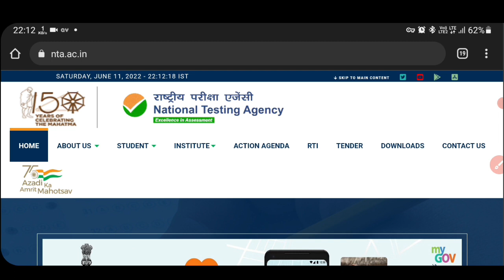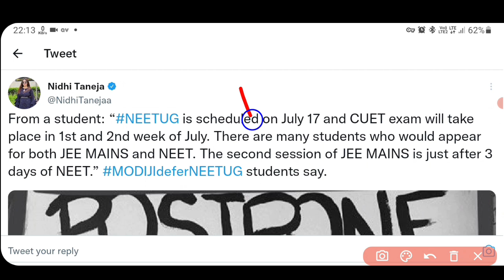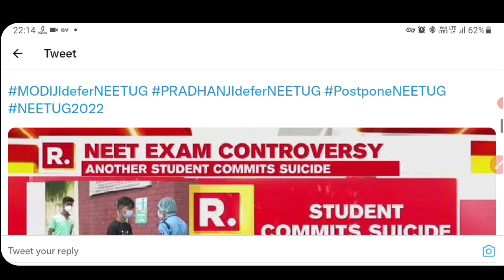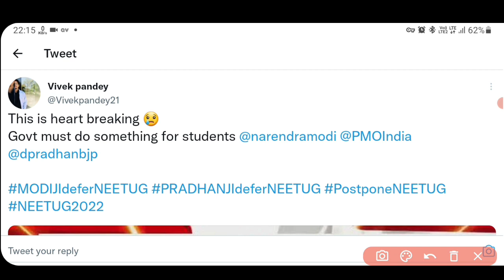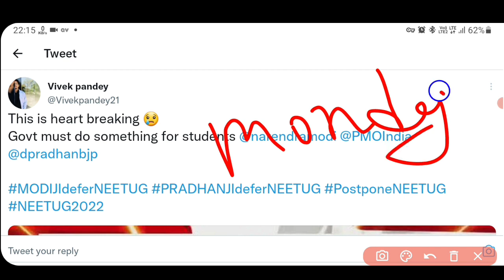NEET UG 2022 postponed News today😥। NEET UG 2022 latest news today। NEET UG postponed News।NEET Exam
referal code - LET001

telegram को जरूर join करे

NEET 2022 Postponed  | NEET 2022 Latest News Today | NEET UG 2022 Postponed News
NEET 2022 Postponed  | NEET 2022 Latest News Today | NEET UG 2022
neet 2022 admit card download link,
how to download neet admit card 2022 now,
how to download neet admit card 2022,
neet admit card issue,
neet admit card issue 2022,
how to download neet admit card 2022 in pdf,